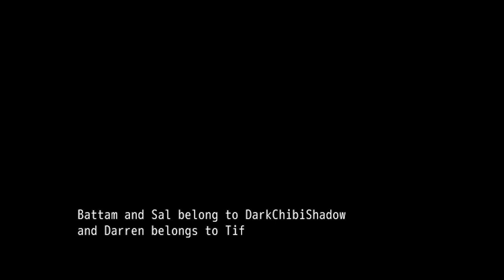Murder Mysteries & Girlfriends ♥ Clever Fox Moxie Recap (LWT 3/4)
Over in Moxie’s world, things are beginning to crumble. Flawed and fearless, this clever fox is doing her best and learning to confront her imperfections.

Total Playtime: ~60 minutes

Hihi! I’m Envi, and I stream video games with meaningful representation of trans/queer/poc/female folx in their protagonists, narratives, and/or development team. I'm also interested in narratives about mental/chronic illness and health, trauma and abuse, & civil liberties.